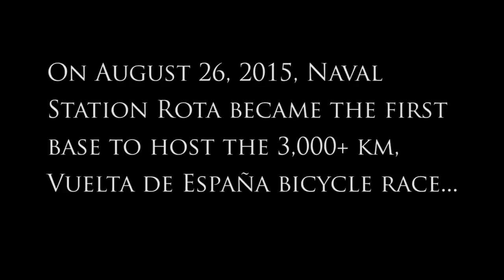Vuelta de España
Vuelta de España comes to Rota!